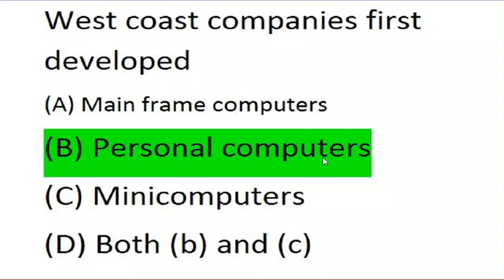Short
Box Of Knowledge is Pakistan's largest, past papers, monthly current affairs, most important Mcqs, pdf books and Jobs Information with Syllabus channel.
where you can find past papers Mcqs, pdf books, most important MCQs of all subjects, jobs syllabus. you can also download all books, past papers,
maths solution
English Mcqs
Computer Mcqs
ISLAMIC STUDIES MCQS QUIZ
India current affair
India Study
Past Papers
FIA Past papers